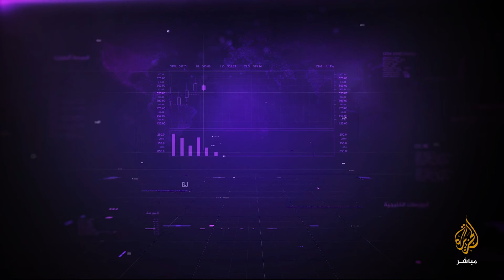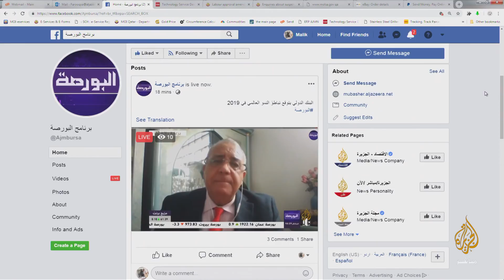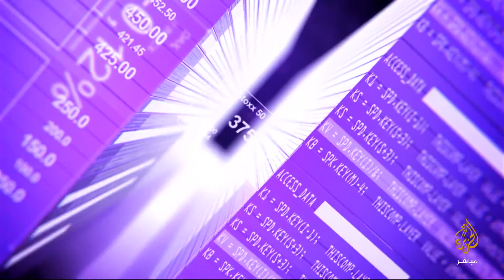توقعات البنك الدولي للاقتصاد العالمي ٢٠١٩